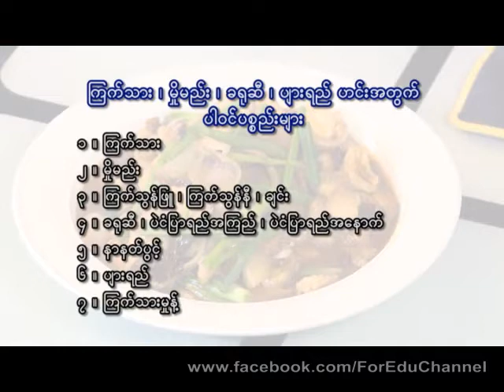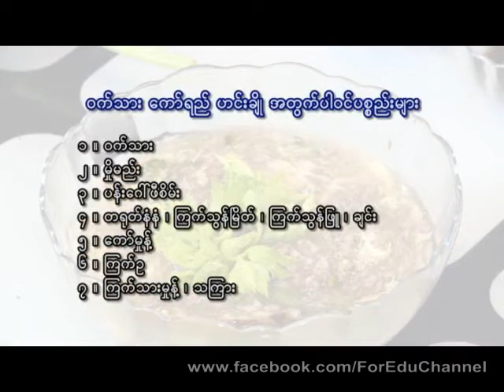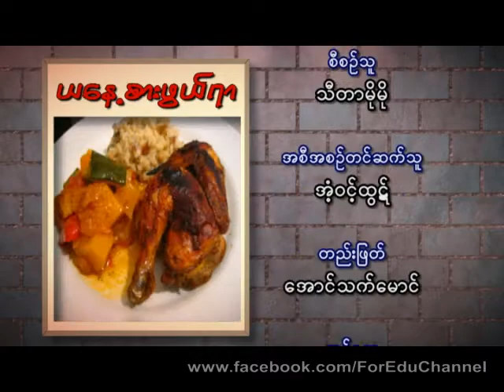EDU Home Made(ယေန႕စားဖြယ္ရာ...ၾကက္သားခရုဆီႏွင့္ပ်ားရည္ခ်က္၊ ၀က္သားေကာ္ရည္ဟင္းလ်ာ)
ၾကကရင္ဘုံသားကိုမိႈမဲ၊ခရုဆီ၊ပ်ားရည္ေလးႏွင့္ခ်က္ထားတဲ့ ေနာက္တစ္မ်ိဳးကေတာ့၀က္သားကိုမိႈမဲ၊ ပန္းေဂၚဖီအစိမ္းေလးကိုထည့္ ျပီးေကာ္ရည္ဟင္းခ်ိဳေလးအျဖစ္ခ်က္ထားတာပါ။ ဒီဟင္းလ်ာႏွစ္မ်ိဳးကေတာ့ လိုက္ဖက္မႈလည္းရွိစားလို႕လည္းေကာင္းတဲ့ ဟင္းလ်ာႏွစ္မ်ိဳးပဲျဖစ္ပါတယ္..